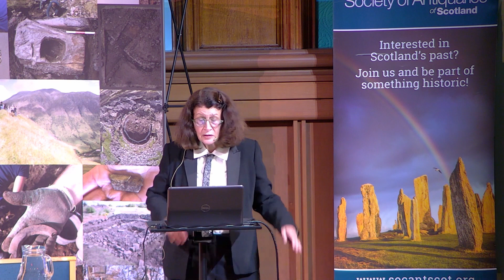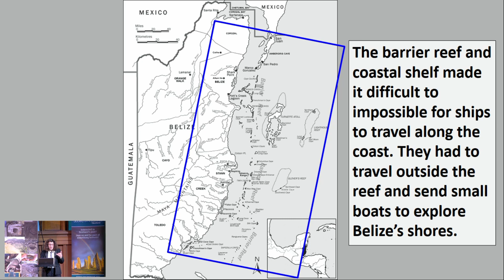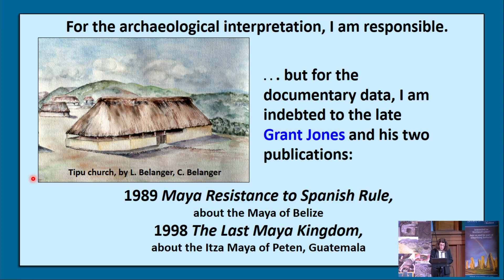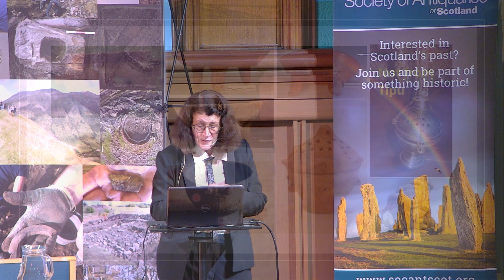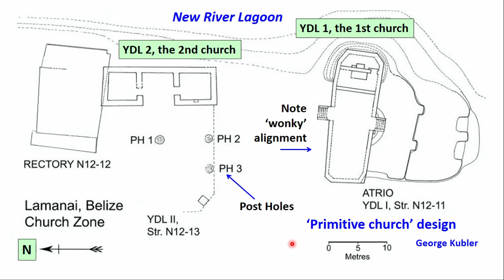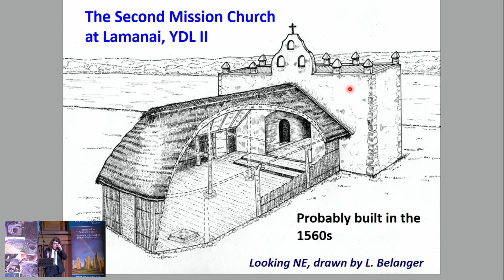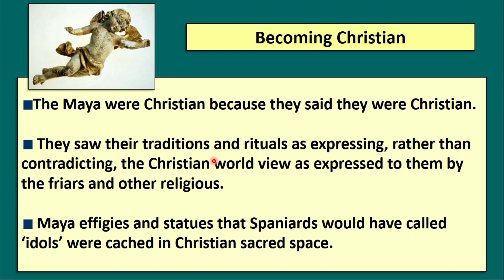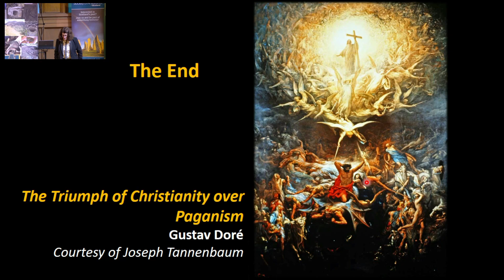Session 4 – Spanish & Maya Christians in the land that became Belize | Rhind Lectures 2023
Elizabeth wrote a book on the early conquest period, called Maya Christians and Their Churches in Sixteenth-Century Belize, and she describes her own point of view on how the Maya reacted to evangelisation and the ideas of Christianity.

Join the conversation on social media with Rhinds2023

The Rhind Lectures 2023, “What has Maya archaeology done for us?” are presented by Emeritus Professor Elizabeth Graham. Livestreamed and recorded by the Society at Augustine United Church.

The Rhind Lectures 2023:

After introducing Precolumbian Maya civilisation, these lectures will cover Maya intellectual achievements as well as Mesoamerican contributions to modern diet and health. Elizabeth will discuss what we can learn from Maya history about sustainable pathways for urban life, but also cover a more controversial topic concerning the powerful role of commercial interests in social change. Elizabeth will present an alternative view of the Christianisation of the Maya at Conquest and criticise the common assumption that people—especially the ‘Ancients’—kill people for gods.

The Lecturer:

Elizabeth Graham received her BA degree in History from the University of Rhode Island, and her PhD in Archaeology from the University of Cambridge. She has carried out archaeological work on Maya civilisation in Belize since 1973 and was Belize’s Archaeological Commissioner from 1977 to 1979. She taught in the Anthropology Department at York University in Toronto until 1999, and then moved to the Institute of Archaeology, University College London (UCL), from where she recently retired as Emeritus Professor of Mesoamerican Archaeology. Elizabeth received the Society for American Archaeology Award for Excellence in Latin American and Caribbean Archaeology (2020) and was the recipient of a Lifetime Achievement Award, Maya-at-the-Lago (2017).

Acknowledgements:

Funding for Marco Gonzalez (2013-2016) was provided by the Leverhulme Trust through a grant to E. Graham & Julia Stegemann for recovery of environmental impact data. Team members were Richard Macphail, Simon Turner, John Crowther, Manuel Arroyo-Kalin, Lindsay Duncan, Phil Austin, Richard Whittet, Cristina Rosique, Francesca Glanville-Wallis, Jasmine Vieri, Cassie Cramer, and in Belize, Luis Cabral, Mario Flores, Terrance Hazel, Peter Castro, Jacob Reimer and the backbone of the project, Jan Brown.​

Lamanai funding: ROM, SSHRC, British Academy, NGS, U of London, UCL Institute of Archaeology. We are indebted to the Institute of Archaeology in Belize.  Our deepest thanks for their support all these many years.

Thanks also to:​ Lamanai Outpost Lodge​, Indian Church Village​, Pedro’s Inn​, Carlos Wade​, Joe Lawrence, Pelican Reef, San Pedro Town Council​, Ecologic Divers​, Hol Chan Marine Reserve​, and Diana Evans.

Artwork credits: Louise Belanger, Claude Belanger, and H. Stanley Loten.